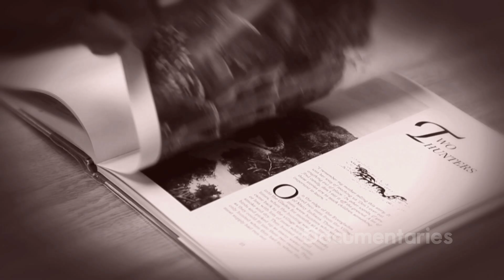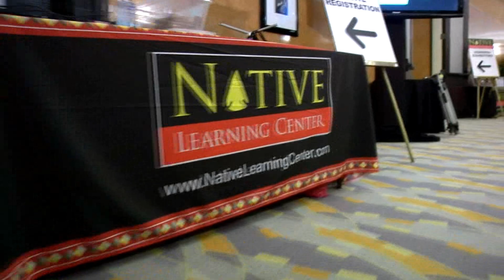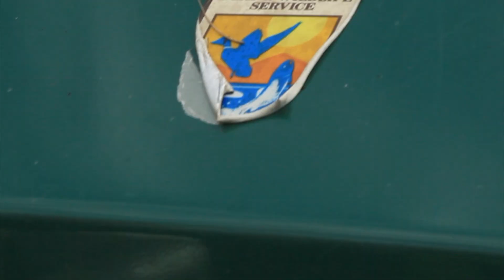NATIVE DRIVEN NETWORK